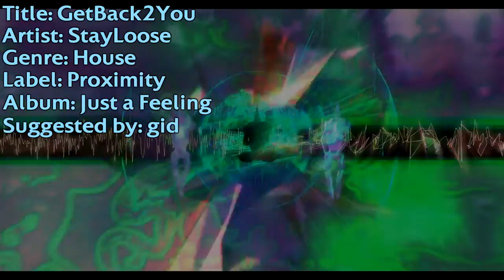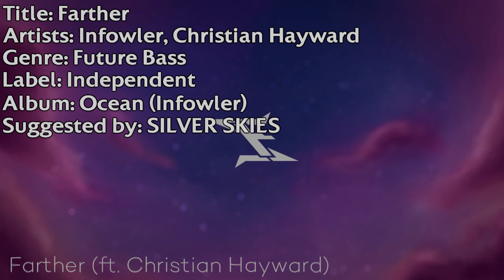The Mezzanine Recommends #19